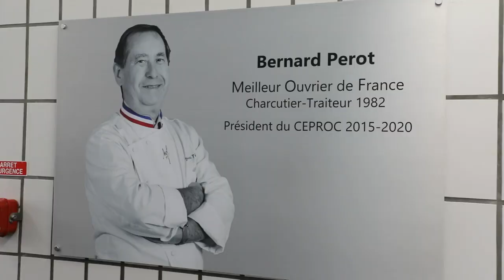L’INAUGURATION DES NOUVEAUX LABOS DE CHARCUTERIE « BERNARD PEROT »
Une cérémonie émouvante, en présence de nombreuses personnalités publiques, qui marque une étape importante dans la modernisation à l’œuvre du CEPROC et celui de sa filière charcuterie-traiteur. Un bel hommage de la profession à Bernard Pérot, MOF charcutier-traiteur talentueux qui présida le CEPROC entre 2015 et 2020. Son nom orne élégamment les nouveaux laboratoires inaugurés pour la grande fierté de l’école.